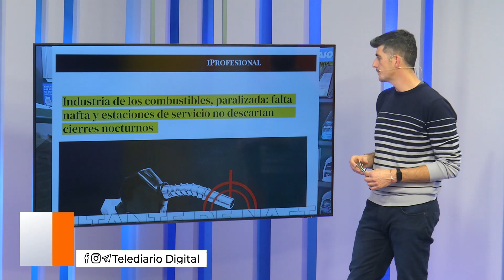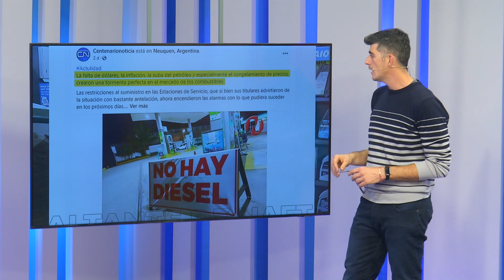Se profundiza el faltante de combustible en distintos lugares del país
Denuncian que hay un "retaceo" de las petroleras

ALEJANDRO DI PALMA - Expendedores Autoconvocados de la Región Centro